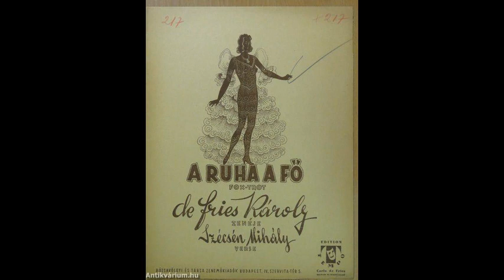Juhász Gyula: A ruha a fő (A pesti nőnek méltó párja nincs)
A ruha a fő (A pesti nőnek méltó párja nincs) - Juhász Gyula énekel

de Fries Károly - Szécsén Mihály szerzeménye a "Sziámi macska" c. filmből.

A nő sokat tud költeni, ezért költői lény,
De millió versnél mégis szebb egy selyem költemény.
A csúnya nő is Vénusz lesz, ha kap egy új ruhát,
S egy szép ruha előtt a férfiak mind olyan buták!
Egy új ruha, egy új cipő, egy édes kis kalap,
És nincs egy olyan ,zord férfi szív mely agglegény marad.

A ruha a fő és benne a nő,
A legszebb reménység.
A ruha ha jó, meghódítható,
Egy ezred legénység.
Szépnek lenni érdemes,
Szép nő mindig érdekes.
A szívre veszélyes!

A pesti nőnek méltó párja nincs,
Mamája és ruhája drága kincs!
A pesti nő nyomában fut tizenhat úr,
És mindnek szíve egyből lángra gyúl!
A pesti nő ruhája izgató,
Mert az a szabója rém megbízható,
Minden kreációja drága kincs,
A pesti nőnek párja nincs!

A legszebb reménység,
Egy ezred legénység.
Szépnek lenni érdemes,
A szívre veszélyes!